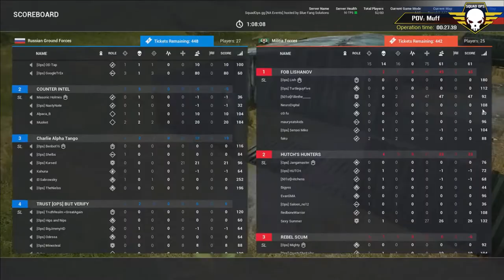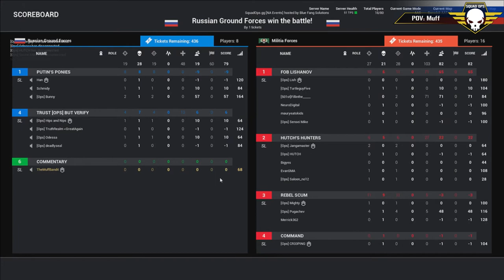Squad Operation: Fish Hook - Round 2 (03/25/2017) Squad Gameplay (VoD) HD